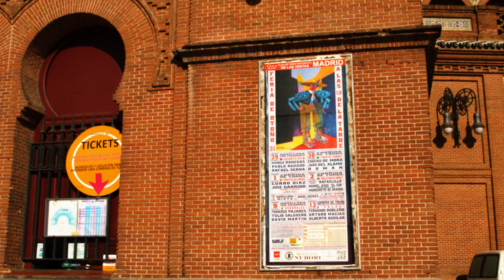Madrid Spain travel guide | The world in Slow Motion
Come and visit Madrid Spain and enjoy the Capital of Spain.
In this video you will see another point of view of the city and has been filmed in Slow Motion.

Travel to MADRID SPAIN and don't forget to visit next places.
List of places on the video:
El Retiro (Parque del Buen Retiro) - The Buen Retiro Park
Estadio Santiago Bernabéu - Santiago Bernabéu Stadium (Home of Real Madrid Club de Fútbol - Real Madrid C.F.)
Mercado del Gato - The cat Market
Puerta de Alcala - Alcala gate.
Plaza Cibeles -Plaza Cibeles
KM 0 - KM0
Puerta del Sol - Sol Door
Plaza Mayor de Madrid - Plaza Mayor of Madrid
Gran Via - Gran Via
Metro Callao - Callo Subway
Primera carrera 10k Madrid - First 10k Madrid
Plaza de toros las Ventas - Las Ventas spanish bull arena
Monumento de vidrio - Glass Monument
Templo Debod - Temple of Debod

Special thanks for:

Manuela the acrobatic girl.

During our tour i meet amazing young guys playing with a Trompo or Whipping Top and we can't add their names because they are under 18 years old.

The guy with BMX FlatLand is a TOP 5 professional guys in Spain and they are training every day at Plaza Colon.

Go and follow him on instagram: @migueltardioflat

At the same place you also can find Skateboarders every day and the guy at the video is named Hector Fernandez.
Go and follow him on Instagram: @iamhectorfernandez

Gear used:
• Phantom Miro LC321S.